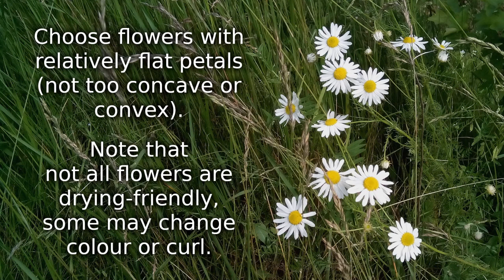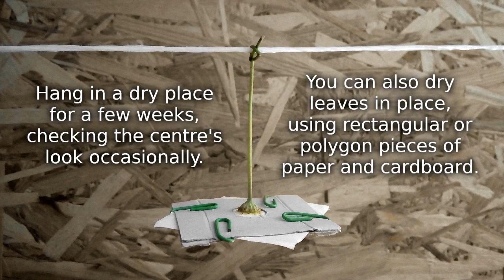How To Dry Flowers Without Flattening Them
Not for flat earthers!

Lyrics:

Choose flowers with relatively flat petals (not too concave or convex). Note that not all flowers are drying-friendly, some may change colour or curl.

Cut two pieces of cardboard and two pieces of paper with holes in the middle. You may need to make bigger holes in two of them.

Put paper on cardboard, using the ones with smaller holes first. Make sure the holes match.

Carefully place flower's centre into the holes as shown. Check the opposite side.

Cover the petals with another layer of paper and cardboard. If you have big leaves, making a radial cut in paper and cardboard helps.

Secure all layers with paperclips. Don't use strong clothespins here, they can damage the petals.

Hang in a dry place for a few weeks, checking the centre's look occasionally. You can also dry leaves in place, using rectangular or polygon pieces of paper and cardboard.